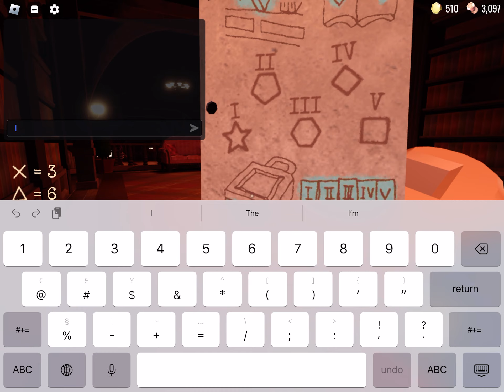I was trying to beat the doors update, but I died from a snare 💀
Nah, why DOORS